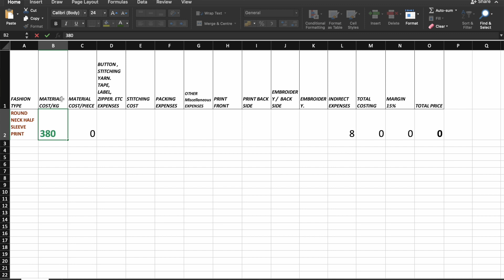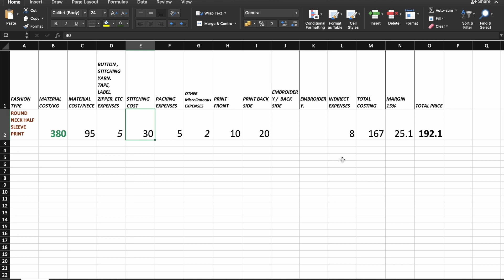പല ബിസിനസ്സുകളും തകർന്ന പ്രധാന കാരണം പരിഹരിച്ചാലോ ? PRICING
It has been made simple for common people to understand.
Fixing the price of a product is a complex process that involves various factors such as production costs, market demand, competition, and desired profit margin. While I can provide you with a general framework, it's important to note that the specific pricing strategy for a product may vary based on the industry, target market, and other unique circumstances. Here are some steps to consider when fixing the price of a product:

1. Understand your costs: Calculate all the costs associated with producing and delivering the product. This includes direct costs like raw materials, labor, and manufacturing expenses, as well as indirect costs such as overhead and administrative expenses.

2. Analyze the market and competition: Research the market to understand the demand for similar products and how your product compares to competitors. Analyze their pricing strategies, product features, and positioning. Identify your unique selling proposition and consider whether you want to position your product as a premium offering or a budget-friendly option.

3. Determine your pricing objectives: Clearly define your pricing objectives. Do you want to maximize profit margins, gain market share, penetrate a new market, or establish a premium brand image? Each objective may require a different pricing approach.

4. Choose a pricing strategy: There are various pricing strategies you can consider:

   - Cost-based pricing: Add a markup to your production costs to determine the selling price. This strategy ensures that your costs are covered and allows for a desired profit margin.

   - Value-based pricing: Set the price based on the perceived value of your product to customers. Consider factors like the benefits it offers, its uniqueness, and how it solves customer problems. This approach often allows for higher prices if the perceived value is high.

   - Competitor-based pricing: Set the price based on the prices charged by your competitors. You can choose to price your product lower, higher, or at a similar level, depending on your positioning and objectives.

   - Dynamic pricing: Adjust the price based on market conditions, demand fluctuations, or specific customer segments. This strategy is commonly used in industries like travel and e-commerce.

5. Consider pricing psychology: Understand how customers perceive prices and use pricing psychology techniques to influence their buying decisions. Factors like pricing tiers, discounts, bundling, and pricing endings (e.g., $9.99 instead of $10) can impact customer perception.

6. Test and monitor: Implement your chosen pricing strategy, but be prepared to adjust if necessary. Monitor customer response, sales volumes, and profitability. Collect feedback from customers and keep an eye on market trends and competitor actions.

Remember, pricing is not a one-time decision. It may need to be adjusted periodically based on market dynamics and changes in costs or objectives. Regularly review your pricing strategy to ensure it remains aligned with your business goals.